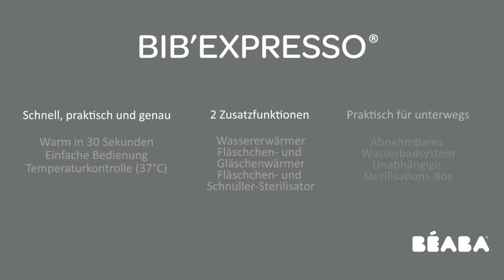BEABA - BIB EXPRESSO® - Gebrauchsanweisung : Sterilisierung in der Microwelle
Benutzer- und Installationsanleitung